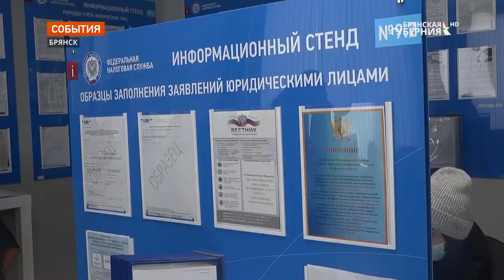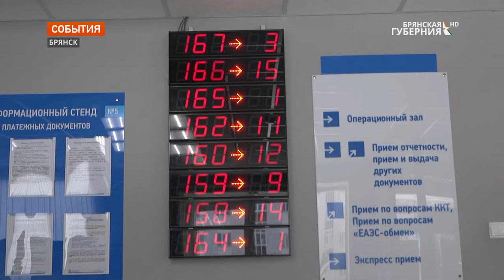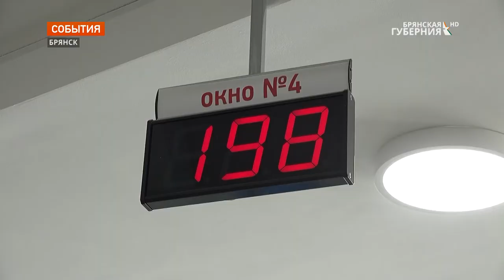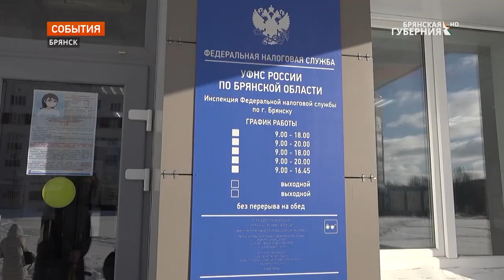Брянцам рассказали о налоговых нововведениях 2022 года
С 1 января до 30 апреля в Брянской области, как и по всей России, проходит декларационная кампания. Граждане подают как декларации о доходах, так и заявления на предоставление налоговых вычетов. Об упрощенной форме подачи заявлений на налоговые вычеты и других нововведениях, действующих в наступившем году, корреспонденту «Брянской Губернии» рассказали в региональном управлении ФНС.